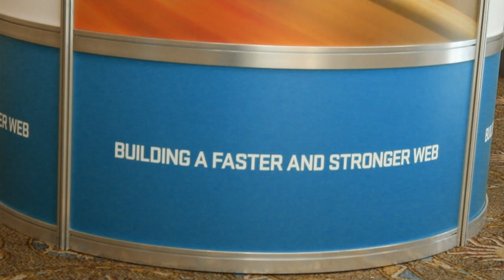Ofer Bengal | O'Reilly Velocity Conference 2013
Ofer Bengal, Garantia Data, at O'Reilly Velocity Conference 2013, with John Furrier and Jeff Frick

Ofer Bengal, CEO Garantia Data, introduced the company's in-memory NoSQL database product, Redis Cloud, and discussed its benefits with theCUBE host John Furrier, live at the O'Reilly Velocity conference.

Redis Cloud was very fast and provided great performance, Bengal said, adding that Velocity is the right place to showcase their offering, because "this is all about performance."

Asked why the solution was so popular, he said that it "has many attractive data types and commands, useful for any type of application, that is why developers love it."

"The basic idea is to provide developers with all they need" in relation to detabase needs, without the hassle of it, Bengal explained.  With Redis Cloud  "developers can do anything, send your data and forget about it. we take care of scalability, availability, performance."

Exploring the features, he said that "with a click you can replicate your data set in the same data center." In case of failure, "we switch to your replica instantly." To provide and even better high-availability solution, Redis introduced a feature that allows a one click replica to be created in a different data center, just in case the initial data center fails completely.

Redis Cloud allows you to roll a data set from bytes to gigabytes fully automatically, "while supporting all data types and commands", Bengal added. To developers who need real-tome, persistence, and flexibility, Redis caters by being "fastest data store available today." Comparing his product to SAP HANA, he stated that Redis was ten times faster handling "hundreds of thousands of transactions with  sub millisecond latency."

The main benefits of Redis, Bengal said, were use cases. The solution is perfect when there is a need for job management, Twitter-like functionality -- as it has a built-in clone, fast analytics, caching, page and post ranks, all these are great use cases for it.

Asked what Garantia was showing at Velocity, Bengal said they came to demonstrate Redis' service, its great performance, and high-availability.